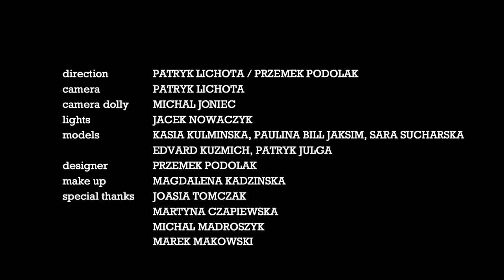TECHNOWEDDING TEASER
Teaser released to promote RAG's first fashion show

Starring: Sara Sucharska, Edvard Kuzmich, Paulina Jaksim, Katarzyna Kulmińska, Patryk Julga
Filming & editing: Patryk Lichota
Assistant: Michał Joniecko
Lights: Jacek Nowaczyk
Make-up: Magdalena Kadzińska
Location: TAMA, Poznań
Clothes: RAG